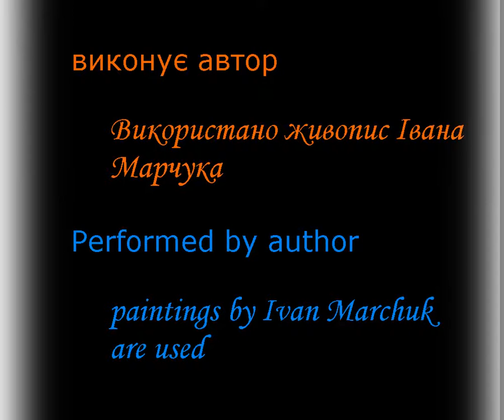Piano Sonata # 5, Part 3| соната для фортепіано № 5, частина 3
Piano Sonata No 5 ("Nostalgic") in 3 parts
by Ukrainian composer Boryslav Stronko
composed in 2017
Part 3